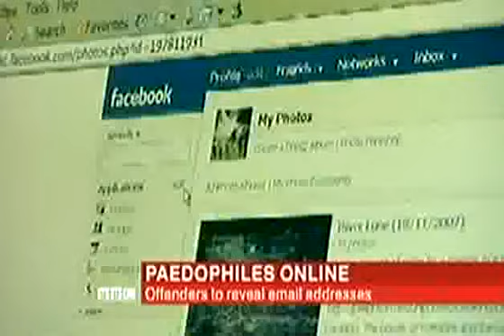BBC Daytime Update - Juliet Dunlop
Juliet Dunlop presents a BBC Daytime summary at 11am on Friday April 04 2008.